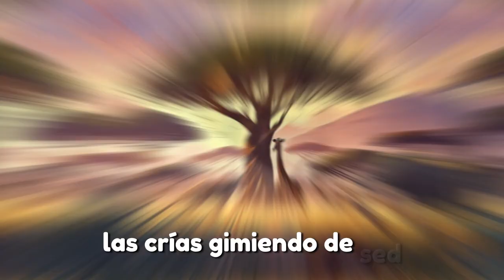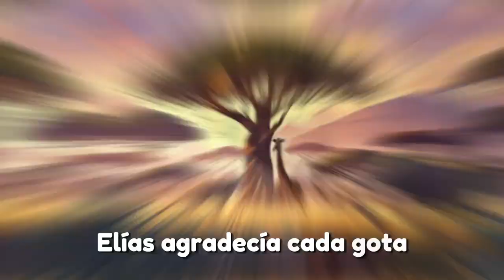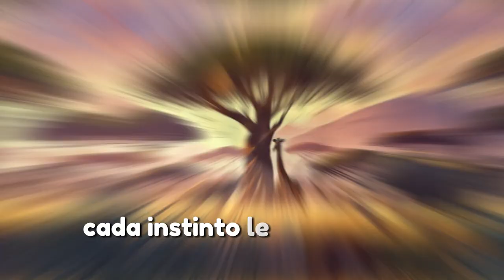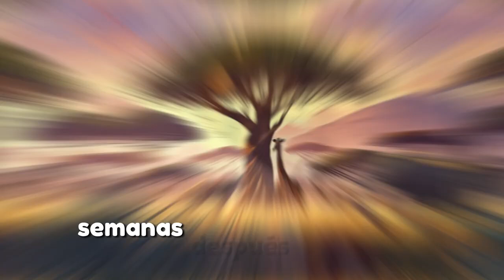El Elefante que Nos Enseñó a Ser AGRADECIDOS ➤ Lección de GRATITUD que NUNCA Olvidarás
¡Bienvenidos a nuestro canal! En este video, te traemos una historia conmovedora y llena de enseñanzas que te hará reflexionar sobre el poder de la gratitud. 🐘✨ Acompáñanos en este viaje inspirador donde conoceremos la increíble historia de un elefante que, con su sabiduría y bondad, nos muestra la importancia de ser agradecidos en nuestra vida diaria. A través de sus actos y la manera en que interactúa con su entorno, este elefante nos enseña valiosas lecciones sobre cómo la gratitud puede transformar nuestras vidas y relaciones.
🔹 Descubre cómo un simple gesto de gratitud puede tener un impacto profundo.
🔹 Aprende a valorar las pequeñas cosas y a encontrar alegría en cada momento.
🔹 Inspírate con este relato y comienza a practicar la gratitud hoy mismo.

🔔 ACTIVA LAS NOTIFICACIONES PARA ENTERARTE CUANDO SUBO VIDEO NUEVO!